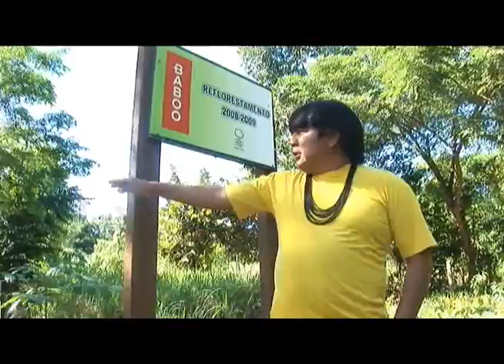Plano 50 anos - Reflorestamento na Aldeia dos Povos Suruís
Almir Suruí é Chefe dos povos suruís da Amazônia, localizado na aldeia Sete de Setembro em Cacoal, Rondônia.
Fala sobre o plano 50 anos do projeto de reflorestamento na reserva indígena Suruí.